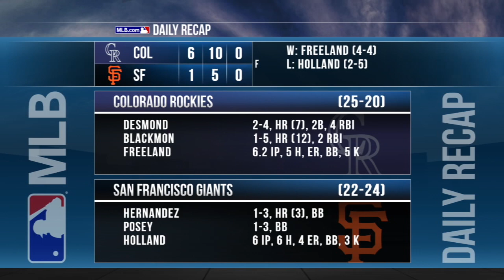Freeland deals, Desmond drives in 4 in win: 5/18/18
Daily Recap: Ian Desmond powered the offense with a three-run homer, while Kyle Freeland tossed 6 2/3 frames of one-run ball in the 6-1 win